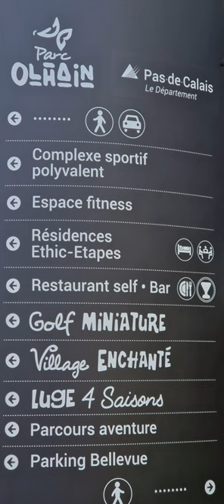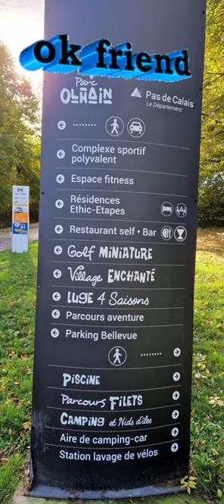stage de cyclo-cross, Olhain 🇨🇵 Gadret cycling performance (John Gadret)